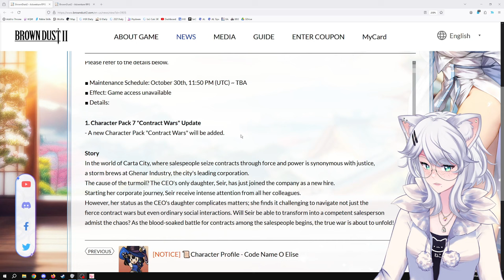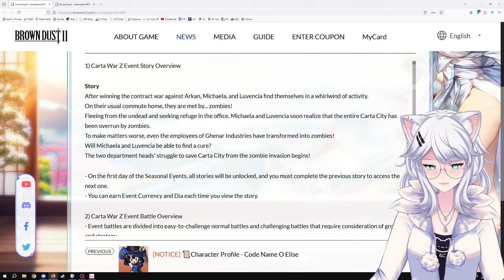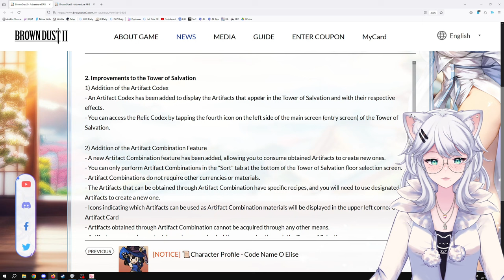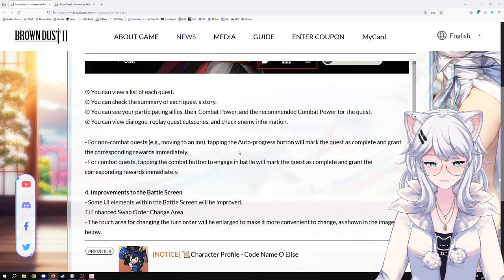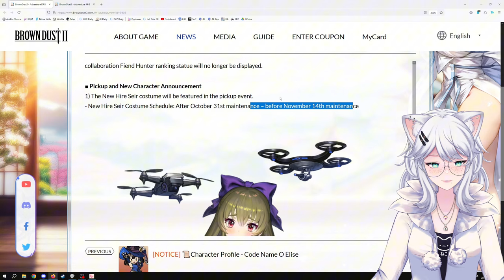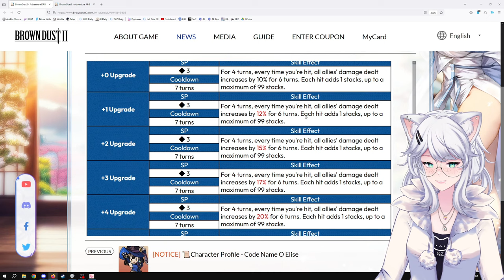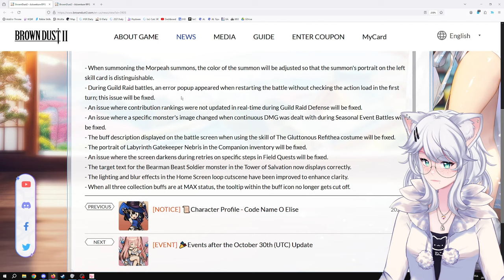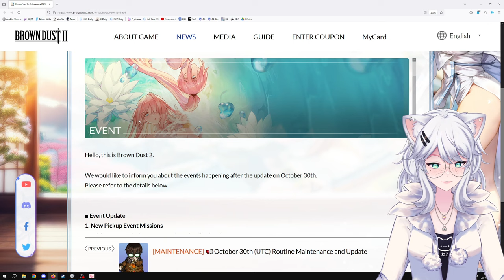THIS OFFICE STORY PACK WILL BE INSANE! | Brown Dust 2 Contract War Patchnotes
KittyKathee is diving deep into the latest Brown Dust 2 patchnotes and uncovering exciting new content, including the highly anticipated Office Story Pack. Is this the best update yet? Let's find out together!

0:00 Overview
0:40 Contract Wars
2:14 Carta War Z
7:07 Tower of Salvation Improvements
9:00 Improvements to Main Quest Replays
10:50 Battle Screen Improvements
12:28 World Buff Removal
12:45 Other Announcements
14:15 New Costumes
21:09 Additional Events
24:47 Final Thoughts